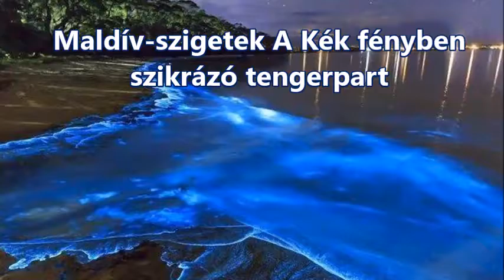Maldív szigetek A Kék fényben szikrázó tengerpart